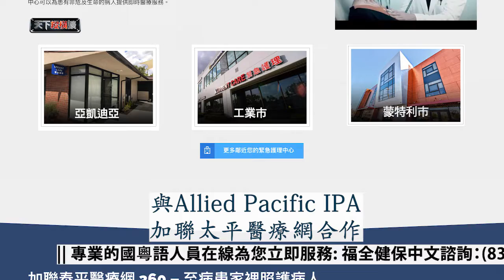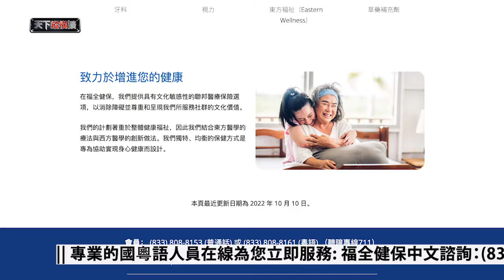天下縱橫談 Skytalk EP767 看病省錢終極篇 靈活津貼, 自由選用包哪些